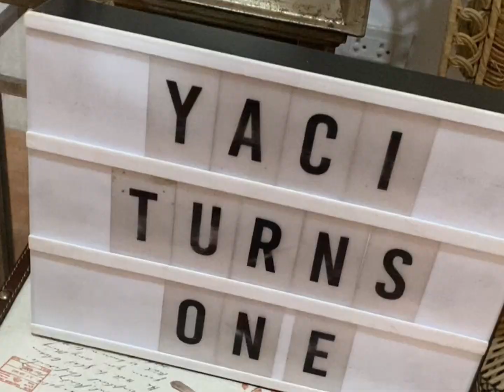VLOG #10 YACI'S FIRST PREBIRTHDAY SHOOT